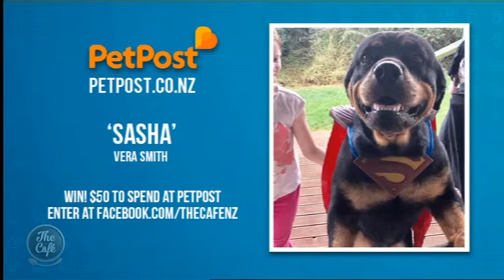Dave Smart from Hamilton Zoo Talks to us about getting up close and Personal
These days a trip to the zoo doesn't just mean looking at the animals from afar but you can also get up close and personal with some of them. Not only is this an amazing experience but it's benefiting the conservation cause. Here to tell us more is Dave Smart from Hamilton Zoo - welcome Dave!